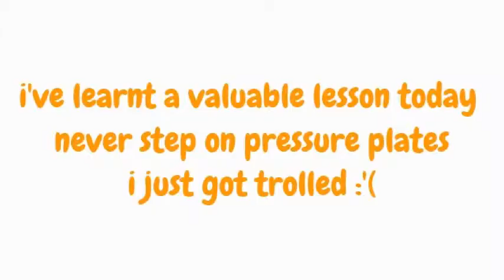I found a castle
i was just casually playing minecraft when i came across a castle!